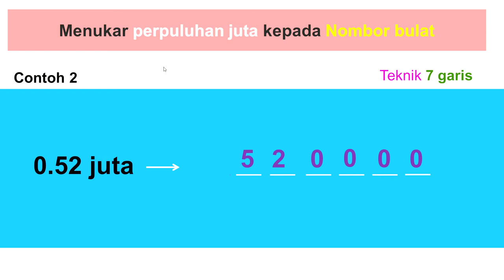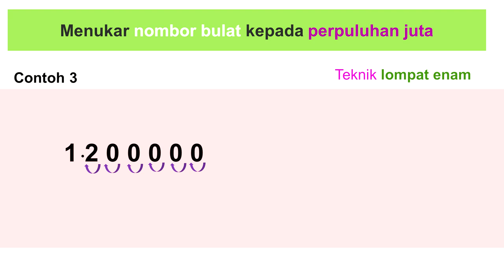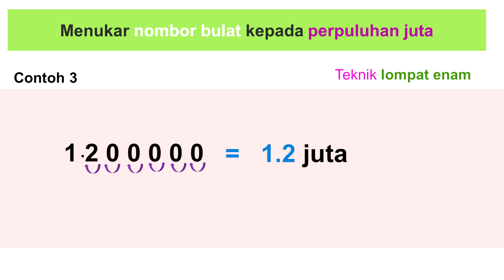Menukar nombor bulat kepada nombor perpuluhan juta